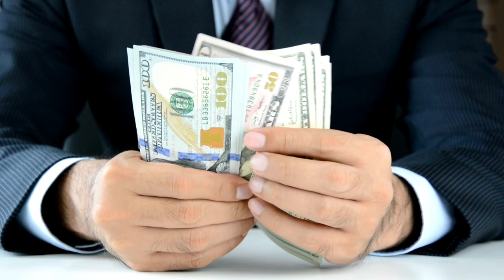सक्सेस कैसे मिलती है | Success kaise bane in hindi | Success motivation | How to get success in life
नमस्कार दोस्तों

About this vidio- is vidio me bataunga ki सक्सेस कैसे मिलती है
 Success kaise bane in hindi
 Success motivation